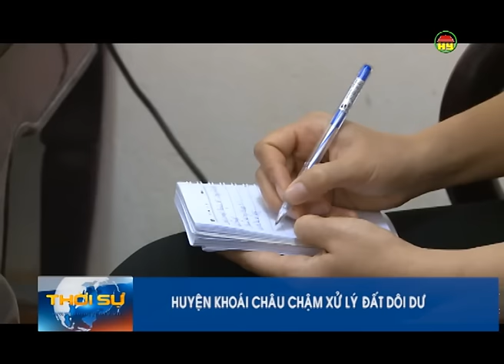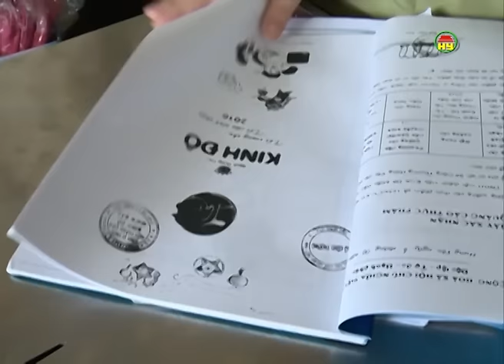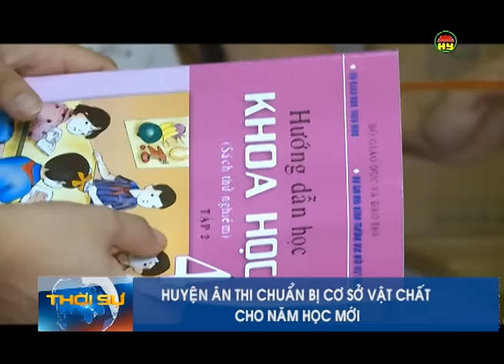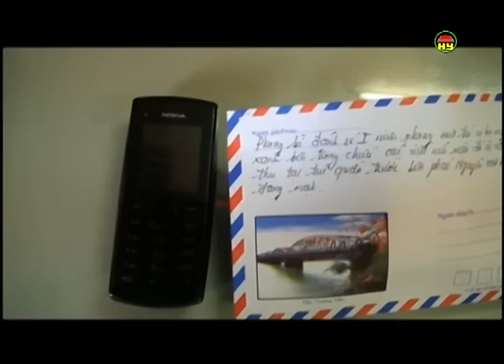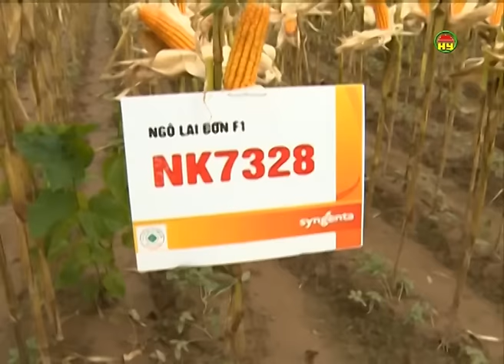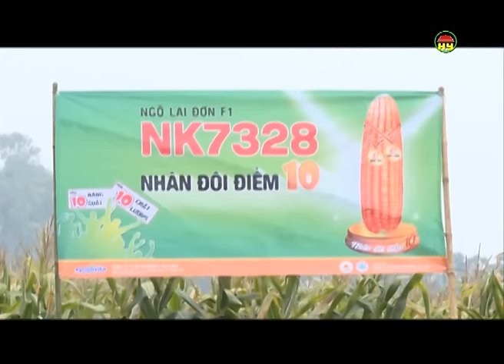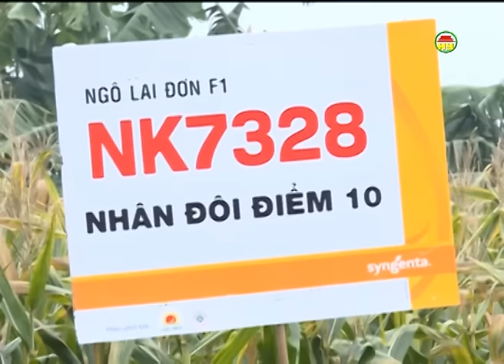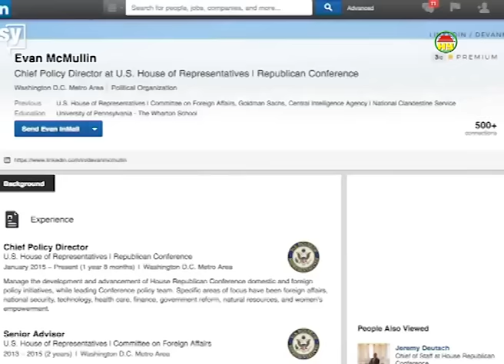Thời sự Hưng Yên tối Thứ ba ngày 9/8-2016